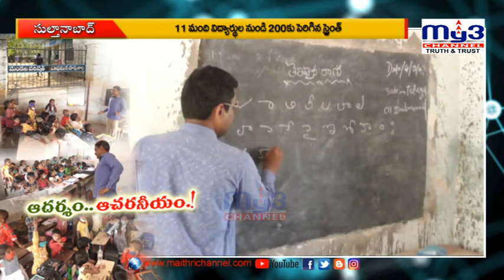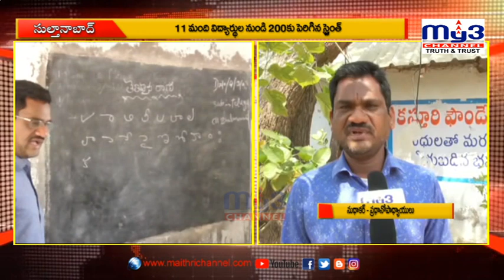రోల్ మోడల్.. ఈ ప్రభుత్వ పాఠశాల.. || MY3 NEWS 15-04-2022 8pm